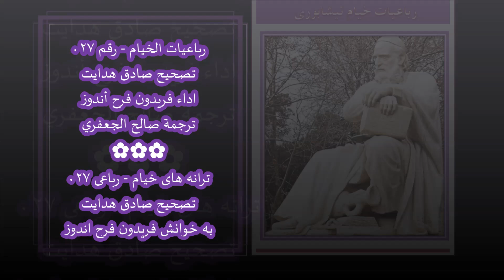رباعيات الخيام 027 [ چون روزی و عمر بیش‌وکم نتوان‌کرد ] ترجمة فارسى عربي | ترانه هاى خيام